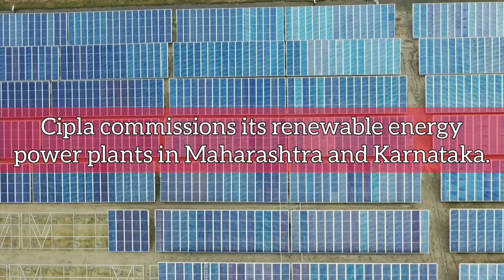Infra Update India: 50000 electric buses, ₹10 trillion UPI and more | 286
Today's Headlines:

- The Haryana section of the Dwarka Expressway worth ₹9000 crore is expected to be completed by December 2022.
- MoRTH floats tender worth ₹558.28 crore for road widening works on NH-73 in Karnataka.
- Cipla commissions its renewable energy power plants in Maharashtra and Karnataka.
- Southern Railway records freight loading of 3.621 MT in May 2022.
- Karnataka Government floats tender worth ₹865 crore for water pumping project.
- GreenZo Energy will invest ₹400 crore to set up a 250 MW electrolyser factory.
- M R Enterprises is planning to expand its MS billet capacity from 38640 tpa to 133000 tpa in Durg, Chhattisgarh.
- CESL is planning for a tender for 50000 electric buses.
- Shree Maruthi Enterprises is planning to set up a garments factory in Tumkur, Karnataka.
- PNC Infratech bags order worth ₹1575 crore from NHAI for works on NH-150C in Karnataka.
- UPI processed 5.95 billion transactions worth ₹10 trillion in May 2022.